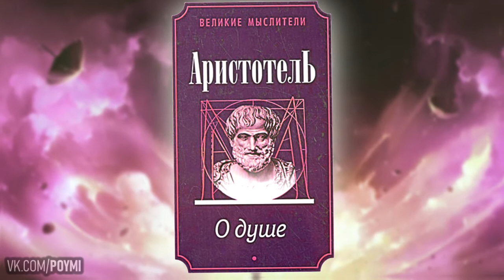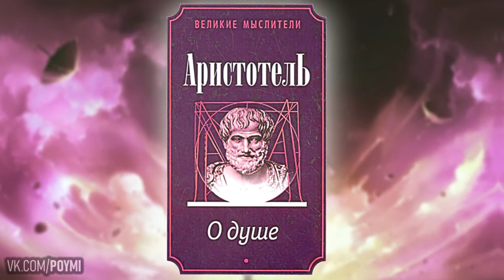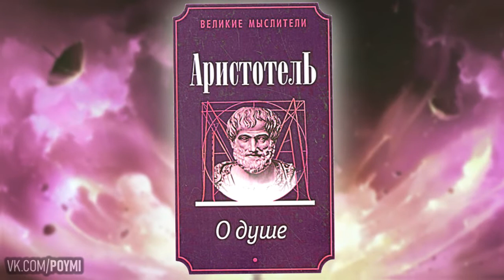О душе. Аристотель. Аудиокнига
Работа Аристотеля «О душе» представляет собой первую в Античности попытку систематического научного исследования данного предмета. Аристотель рассматривает душу как целое и описывает различные способности души в их существе, действии и связи друг с другом. Развиваемый Аристотелем способ рассмотрения живых («одушевленных») существ, а также вводимый им ряд понятий будут сохранять актуальность на протяжении всей истории европейской научной и философской мысли вплоть до современности.